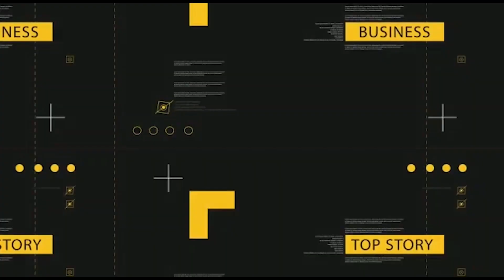Motorcyclists In Cameroon Protest Against Removal Of Fuel Subsidy In Nigeria